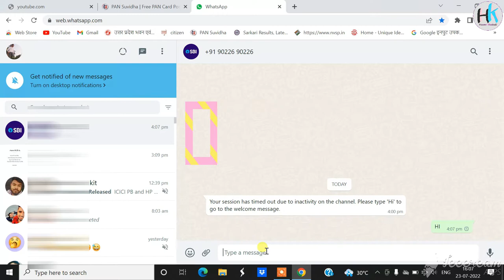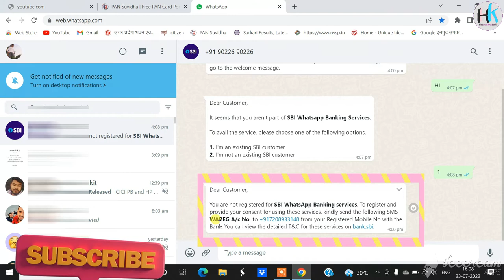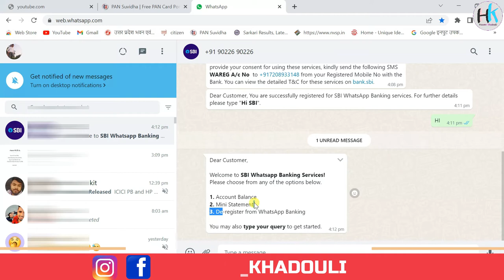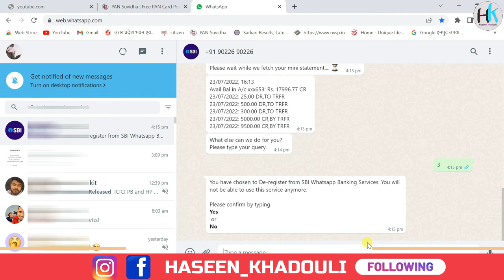SBI whatsapp banking || sbi whatsapp banking kaise chalu kare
SBI whatsapp banking || sbi whatsapp banking kaise chalu kare ||  ‎@Haseen Khadouli

my laptop=
my mic=

About The Video. 👇👇👇

Hello dosto aaj ki video me mene bataya hai ki SBI ne whatsaap banking ki new service suru ki. video acchi lage to video ko like kare , share kare or channel par new ho to channel ko subscribe kare. thank you

mini statement sbi number
sbi mini statement pdf download
sbi mini statement sms number
sbi statement number
sbi mini statement app
sbi mini statement registration

all bank whatsapp number
sbi whatsapp banking registration
sbi online
sbi whatsapp group link
sbi whatsapp payment
yono sbi whatsapp number
sbi balance check number
bank of india whatsapp banking number

sbi whatsapp number
sbi online
sbi mobile banking registration
how to register mobile number in sbi yono app
sbi e statement
kotak whatsapp number
icici whatsapp number

sbi whatsapp payment
yono sbi customer care number

sbi whatsapp service number
sbi whatsapp payment
sbi mini statement number

sbi whatsapp payment
sbi customer care number
sbi card login
sbi mobile banking

haseenkhadouli Channel.

# Haseen Khadouli

Haseen Khadauli

From Haseenkhadouli

YouTube. Com

Gmail ID..